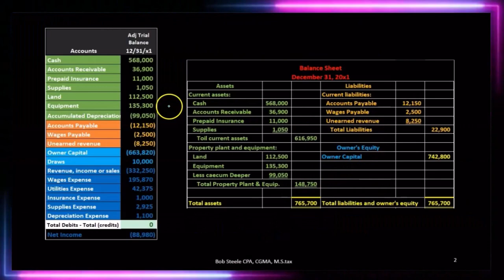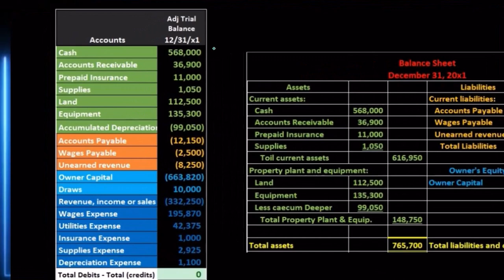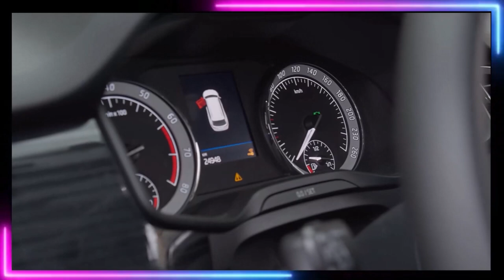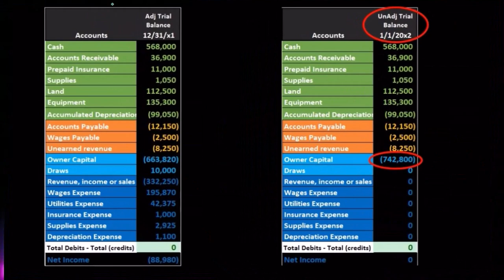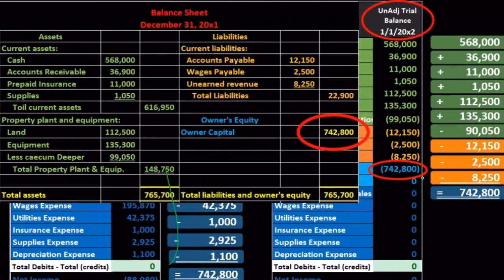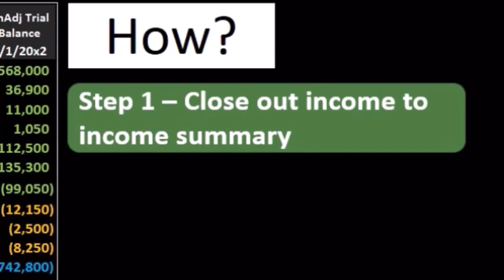Proceso de cierre explicado 20 400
Proceso de cierre explicado
Ajuste de asientos de diario